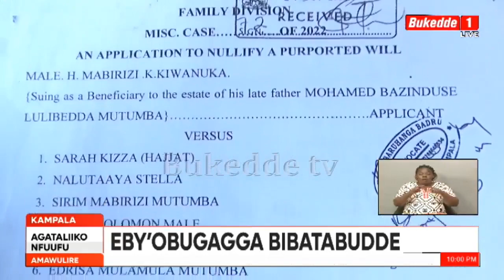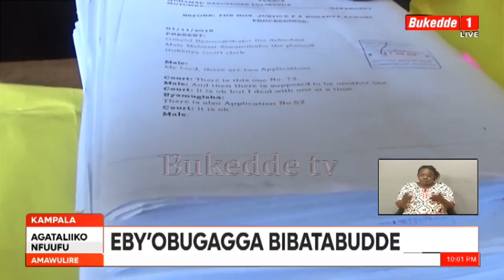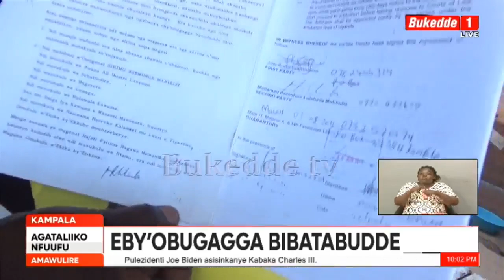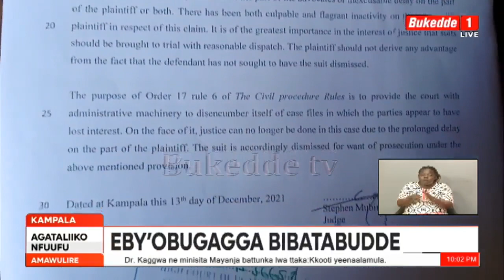EBY'OBUGAGGA BIBATABUDDE, BALAGIDDWA OKUGENDA KU DNA, OMUSUMBA MALE NE MABIRIIZI